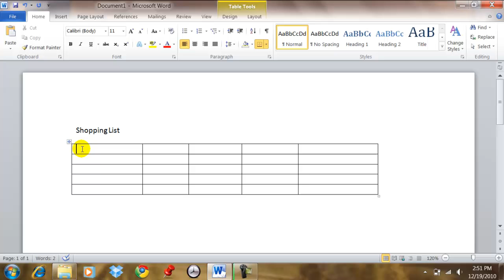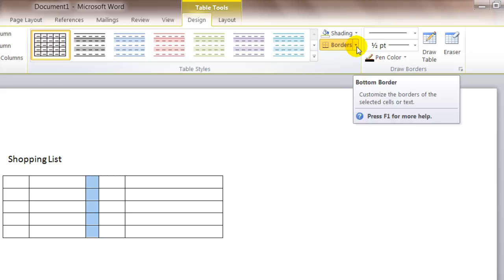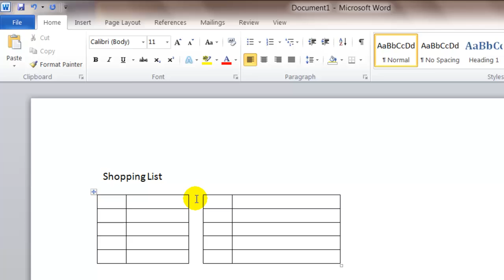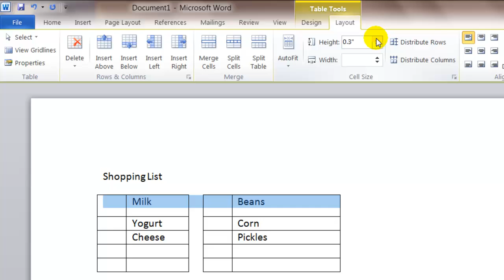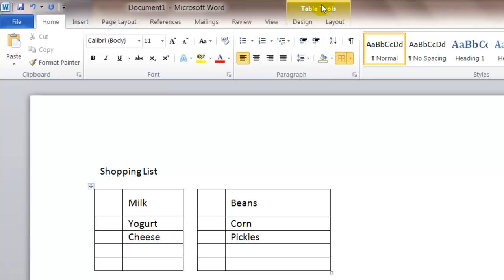Adjusting Rows and Columns in Word Tables BC116a 2010 Wk3 Rd1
Learn how to adjust rows and columns in Microsoft Word Tables.